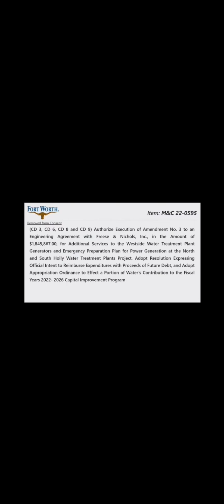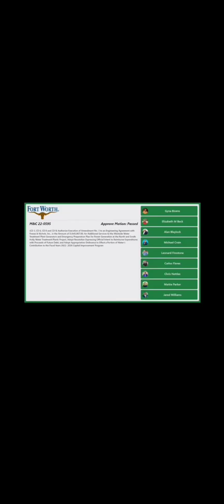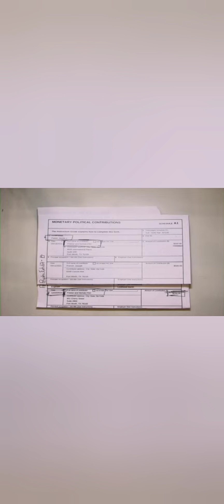Thomas said it then vote no